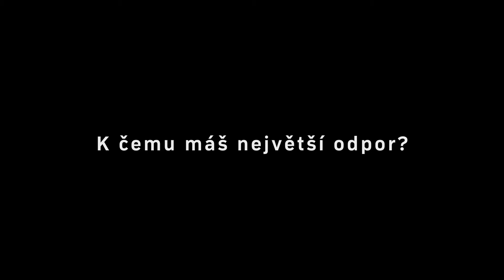Trafo Gallery: Zeb One – Geometric